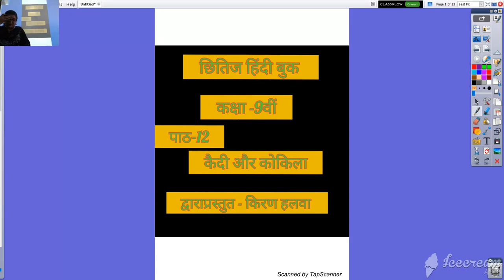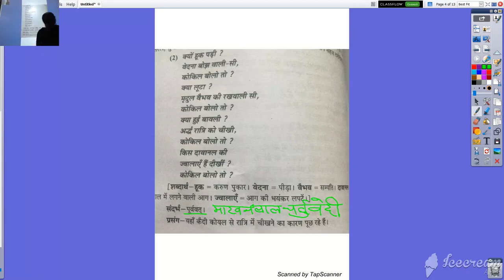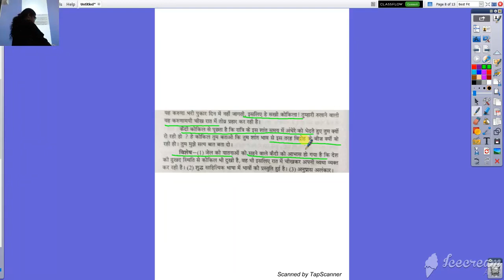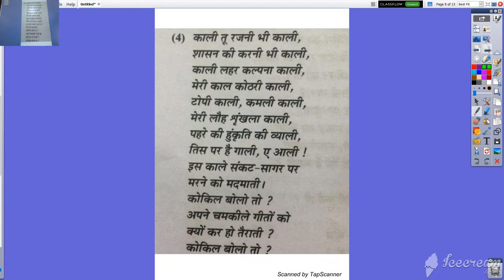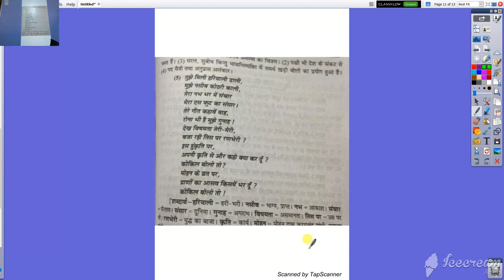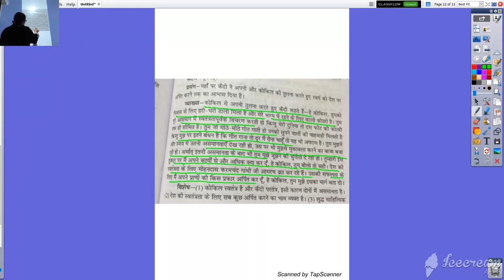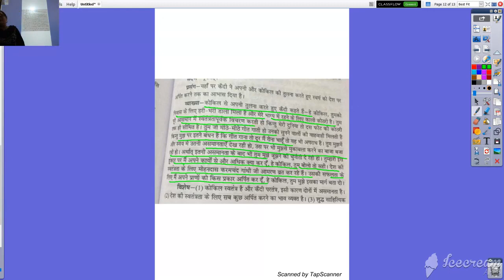कक्षा ९ वी हिंदी पाठ १२ कैदी और कोकिला